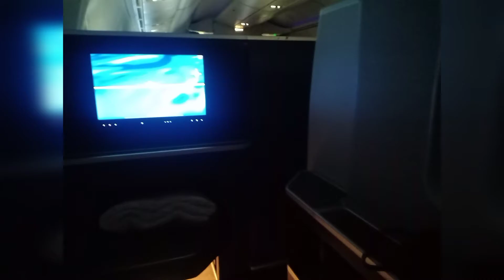Oman Air WY 843 [Business Class] Flight from Muscat to Ninoy Aquino International Airport, Manila.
I went on Oman Air WY 843 on its Business Class Flight. It was a Boeing 787-900 Dreamliner. It was my connecting flight from my previous flight on Oman Air WY 602 to Ninoy Aquino International Airport, Manila, Philippines.

I landed at about 7 am local time in the morning from my previous flight on Oman Air WY 602 at Muscat International Airport, Oman. I headed to our gate for the next flight on the way I had to pass security again and my carry-on baggage was checked. I then got to my gate B18 and was told to wait with the other passengers. Then I  were boarded on the flight according to my zone number. After getting on I headed to my seat. It was the last seat on the left side of the Business class. The seat of the Business class of Oman Air had a very spacious and private seating position. You had to go through a small corridor to get into the Window Seat even the Window and Aisle seat were divided by a divider. I was given a hot towel though they didn't give the option to choose like my flight before on Oman Air WY 602. After seating I was offered Date and Arabic Coffee. And I have to say they were refreshing together. They took our Breakfast orders before Take off. The Plane took off at about 8.45 am local time on time.

I were given two forms to fill up about Baggage and Philippines Customs. I filled up my forms and my Breakfast arrived. I had my breakfast and I have no problem with the food of Oman Airways.  Their food was delicious as always. Then I decided to rest and go to sleep. After waking up I went to the washroom on the front of the plane. It was nice and clean. Then I was served with lunch which was also delicious as usual. I saw the sun setting on the Pacific Ocean. We were near Philippines a lot earlier then our time of arrival which was 9.50 pm local time. It was raining near the Airport. We landed at about 8.30 pm.

After getting off from the plane we were required to show our One Health Pass which we had filled before the flight. After that all the passengers were taken to an empty room and there our One Health Pass and Vaccination Card with our date of Vaccine doses were checked. It was a lengthy process And It took a long time to get out from there. Thanks to the good mannered Filipino people doing the job it made it easy to complete. Then we passed Immigration and found our luggage on the Baggage Claim. we took our baggage and left the Airport for our Hotel.

Now, for a brief summary, The Flight was very good even though it was a 9 hour flight being in the business class made it easy and comfortable to travel. And as for the Airline Oman Air did a Extraordinary job with the food and service. Though their Amenities were not on par with other Top Tier Airlines. And their In-Flight entertainment was also bare minimum and lacking. I will give this flight a solid 4 out of 5. I will have to say for the money I paid for the Business Class the food saved the flight but I would recommend the Business class if it was a little bit less costly.

Twitch Stream: I'm live on Twitch - Watch me